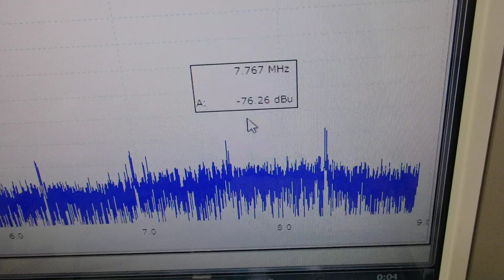メガヘルツの超音波発振制御プローブを利用した実験動画 ultrasonic-labo